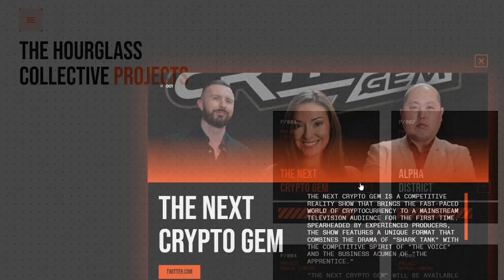CRYPTO FINALLY GOES MAINSTREAM!!! HUGE TV SHOW! PLUS THE BEN COIN CONNECTION!!!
Crypto TV Show About To Explode !! Major Alpha Drop !!

BTC    15vPbg87QSBNS8xJrBoiZZCZGzLQ5Pktyp
LTC     M86J8xwJTy6tcCvPM7QXvBeZ4UFpBkGVao
ETH    0x831Bd78D67a88c2Fb2Fd81948F8591D22B5eDf23
XRP    rw2ciyaNshpHe7bCHo4bRWq6pqqynnWKQg
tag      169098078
BCH    qpn4304dgk3k27jkvhxa6tkv9dv2twedasert40ck6

🕒Timestamps
0:00